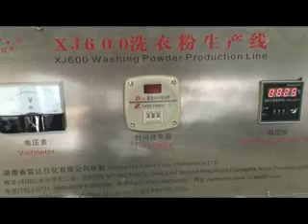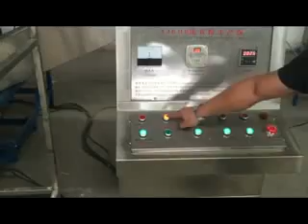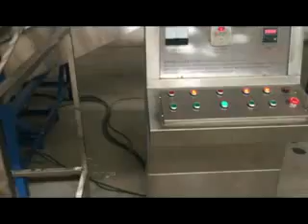Vedio of Detergent Powder Production Line 500kg~1000kg per hour